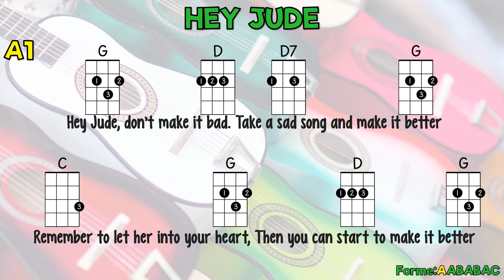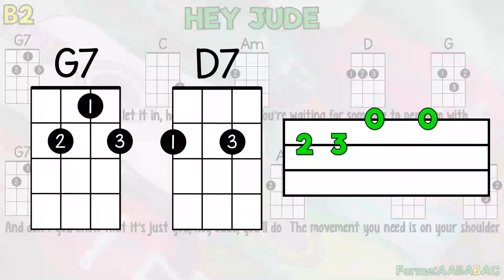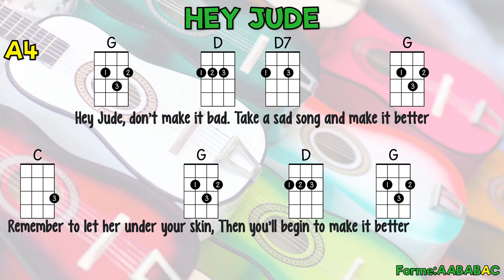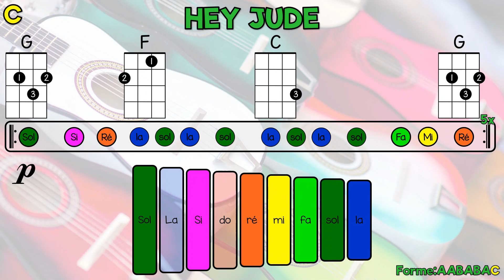Hey Jude - UKULÉLÉ Play-Along